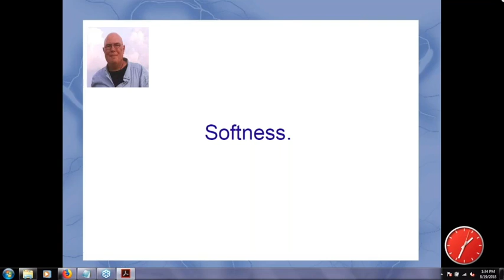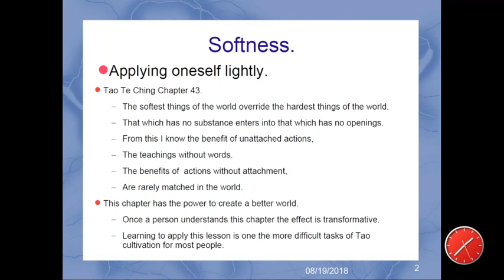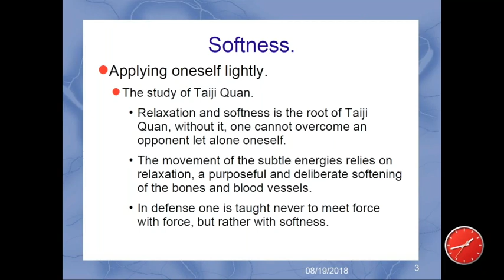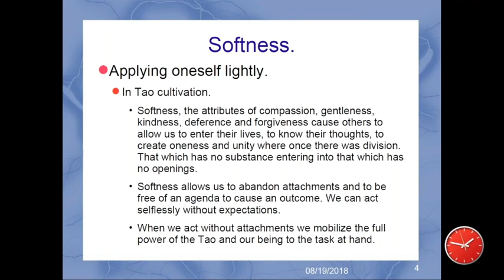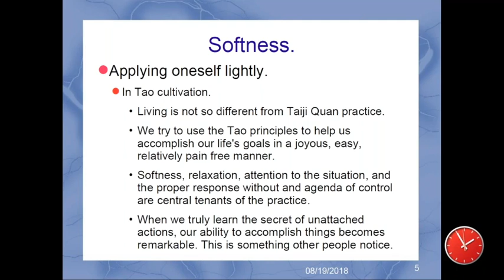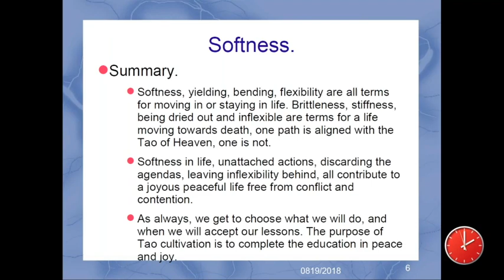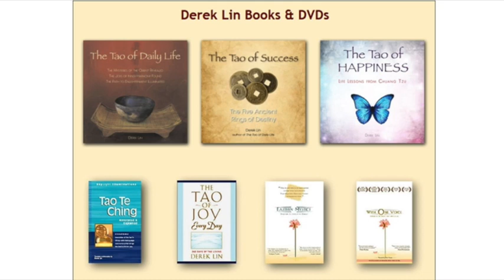Softness, A Tao Talk with Bill Bunting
A Tao Talk by Sifu Bill Bunting from the weekly Tao Talks with Derek Lin. Bill's talks merge real life situations with traditional Tao teachings in a way that allows one to take the lessons to heart and apply in one's own life.

Follow Bill on Instagram @sifubill

Tao Te Ching / Dao De Jing / Daodejing
Lao Tzu / Lao Zi / Laozi